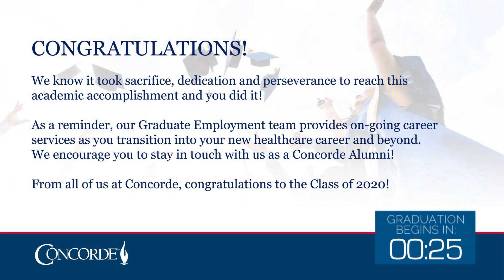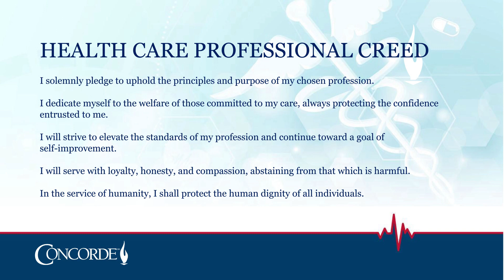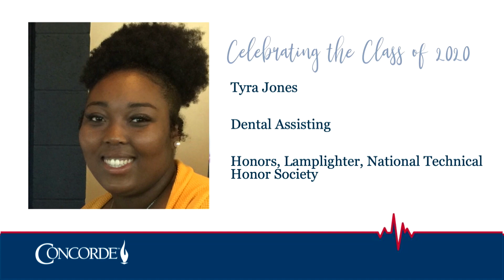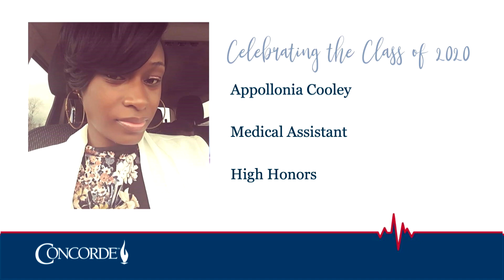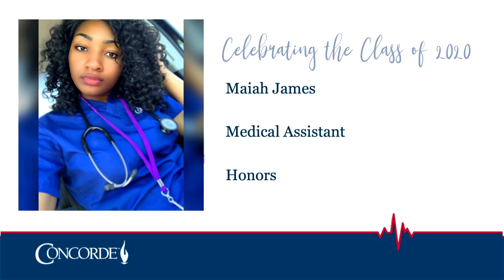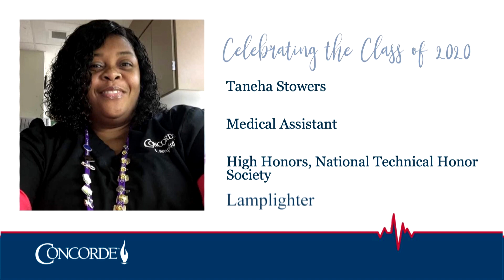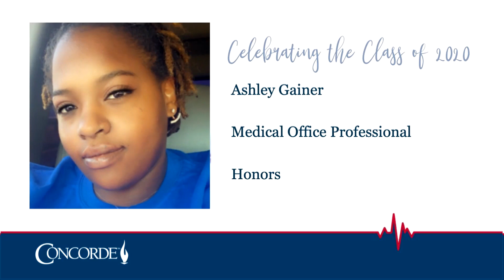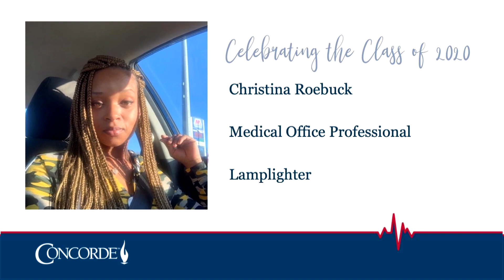Concorde Southaven Virtual Graduation Summer 2020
Congratulations to all of our Summer 2020 Graduates,  Healthcare Career Professionals.
Guest Speaker, Thaddeus Bullard WWE Superstar Titus O'Neill